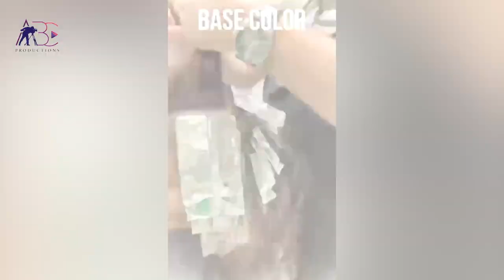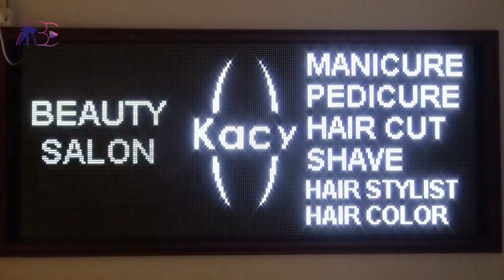Kacy Beauty Salon